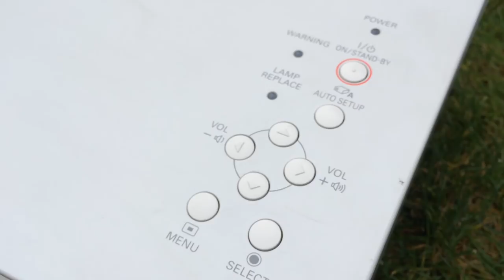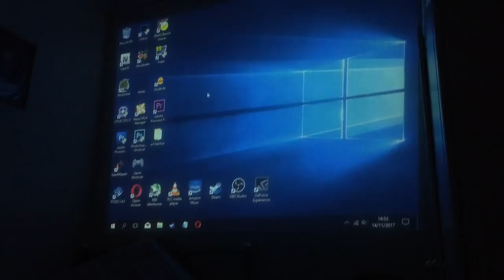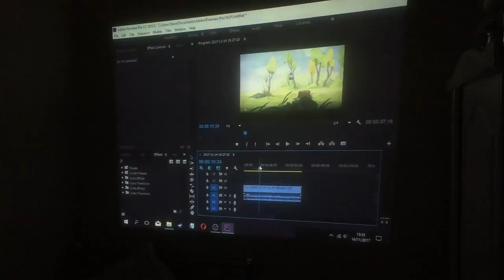Gaming on a $10 Office Projector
Old office projectors can be found for super low prices online, and I found this old Sanyo PLC XE34 for just £7 ($10). After checking it worked I just had to see what it was like to play games with, and as you would probably expect the results were, well, interesting.

If you can't find a cheap monitor, or one that's big enough for your requirements, something like this might just be what you're looking for.